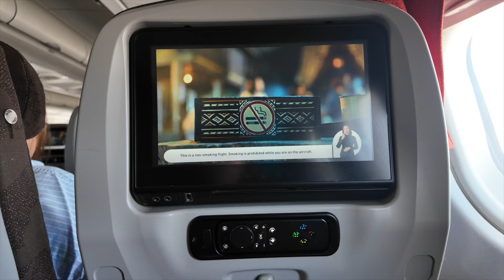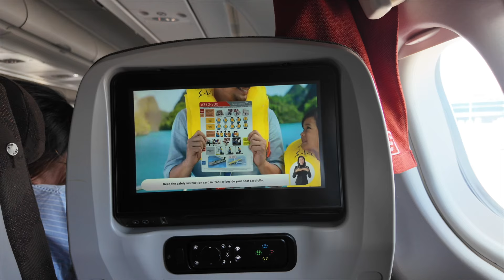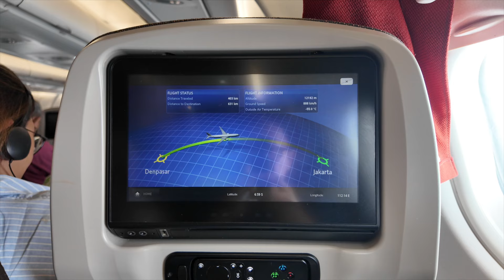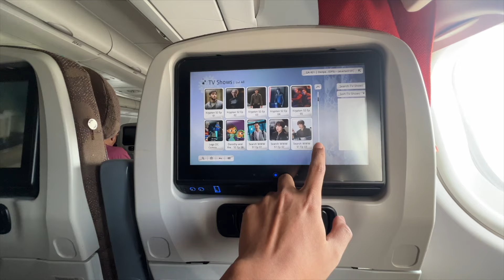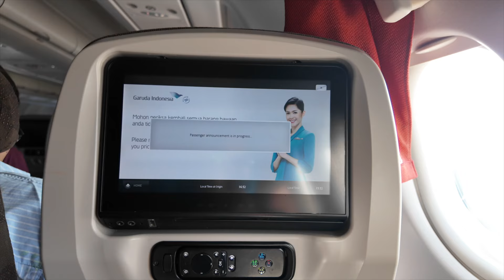NAIK GARUDA BAWA BAYI! AIRBUS A330-300 BALI KE JAKARTA!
terbang bawa bayik ini emang pusing tapi menyenangkan juga (kalau ga konser sepanjang jalan haha)

timestamp

00:00 opening
01:17 hotel nusa dua
02:05 bandara ngurah rai DPS
04:25 boarding PK-GHD
06:47 pushback, taxi, take off
09:54 meal service
12:02 IFE
12:44 lavatory
13:49 landing CGK
18:00 bayi selamat sampai tujuan